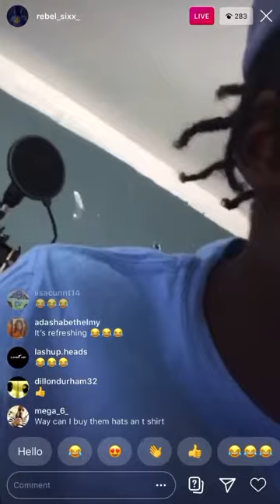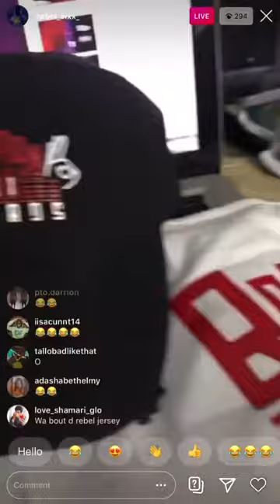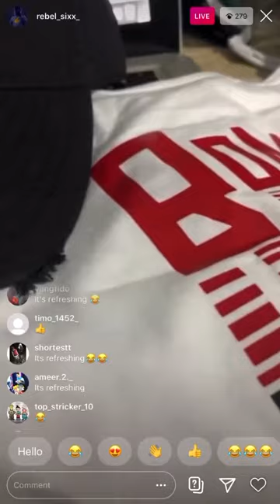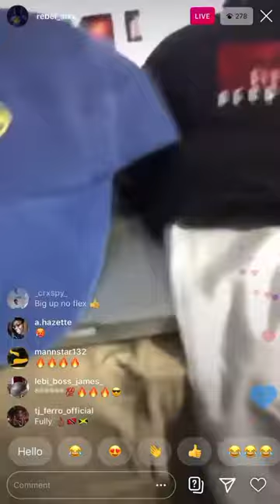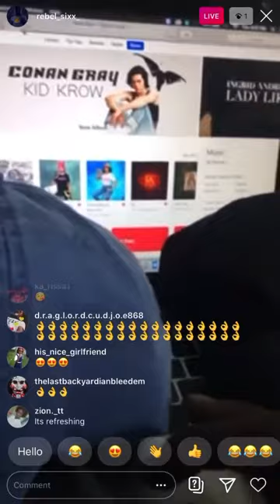Rebel sixx in studio vibeing